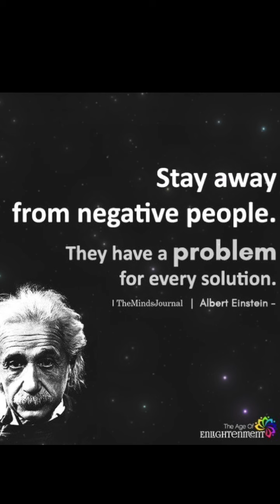They're So Mean & Irritated That You're Actually ...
Lotus 🪷
Chosen 1🌟Child of God🌟Annointed 🌟
Thank you for your support! Always pray for righteousness, stay true & remember God loves you.